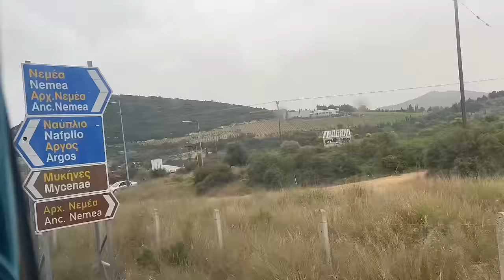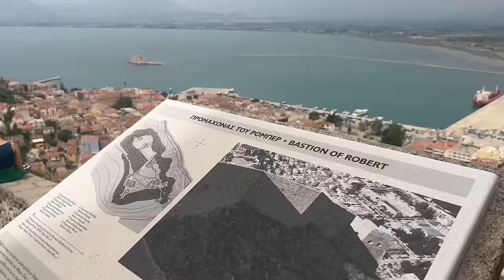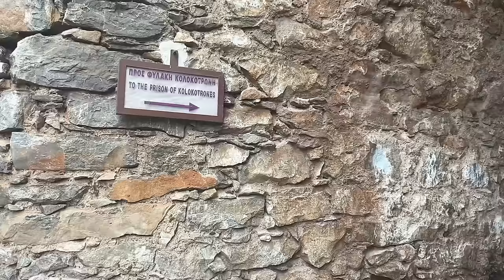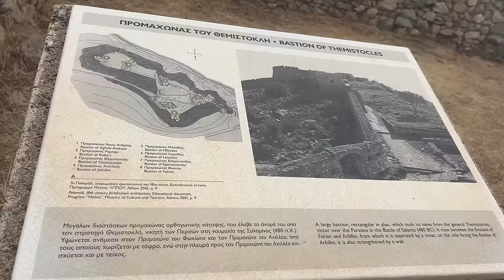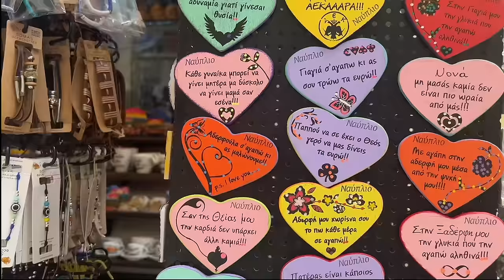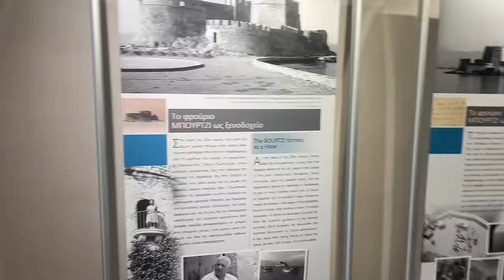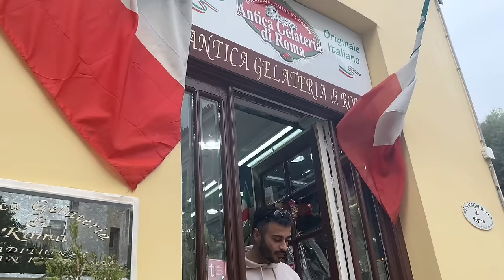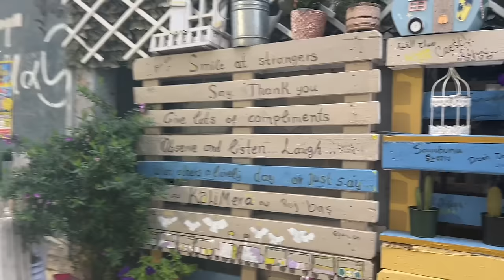يوم واحد في نافبليو، اليونان: جولة في المدينة، قلعة بالاميدي، وجزيرة بورزي!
مرحبًا بكم في فيديو جديد! 🌞 اليوم نحن في نافبليو، اليونان، واحدة من أجمل المدن الساحلية التي تمتاز بالتاريخ والثقافة والجمال الطبيعي. انضموا إلينا في هذه الرحلة الممتعة حيث سنستكشف المدينة القديمة، ونتسلق قلعة بالاميدي الشهيرة، ونزور جزيرة بورزي الساحرة.

🚶‍♂️ ماذا تتوقعون في هذا الفيديو؟

جولة في شوارع نافبليو الضيقة والمرصوفة بالحصى.
استكشاف ساحة سينتاغما الحيوية.
صعود 999 درجة إلى قلعة بالاميدي مع مناظر بانورامية مذهلة.
رحلة بالقارب إلى جزيرة بورزي وتعرف على تاريخها.
تذوق الطعام اليوناني اللذيذ في مطاعم محلية.

شكراً لمشاهدتكم، ولا تنسوا ترك تعليق والإعجاب بالفيديو إذا أعجبكم! نراكم في الفيديو القادم! 🌍✈️

مرحباً بكم في قناتي على يوتيوب، حيث ستجدون محتوى مميز ومتعدد يغطي مجالات السفر، الطهي، التطوير الشخصي، الإعلام، والصحافة. هنا نأخذكم في مغامرات السفر لاستكشاف الوجهات السياحية العالمية، ونجرب معاً الأكلات الشعبية والأطباق الشهية من مختلف الثقافات. إذا كنت مهتماً بـتحقيق النجاح، ستجد العديد من الفيديوهات التحفيزية ونصائح تطوير الذات التي تساعدك على تحقيق الأهداف وزيادة الإنتاجية. نتعمق أيضاً في عالم الإعلام الرقمي والصحافة الإلكترونية، مع حلقات برامج حوارية مميزة تناقش مواضيع تهم المجتمع وريادة الأعمال. إذا كنت تبحث عن طرق كسب المال من الإنترنت والربح من اليوتيوب، ستجد هنا استراتيجيات فعالة لزيادة دخلك وتحقيق الاستقلالية المالية. انضم إلينا لتتعرف على أسرار النجاح، وتتعلم كيفية تحسين حياتك من خلال إدارة الوقت، العمل الحر، وبناء العلامة التجارية الشخصية. ولا تنسَ متابعة قناتي للحصول على محتوى حصري عن التسويق الرقمي، العمل عبر الإنترنت، التجارة الإلكترونية، والاستثمار، إلى جانب تطوير المهارات وإلهام الإبداع.